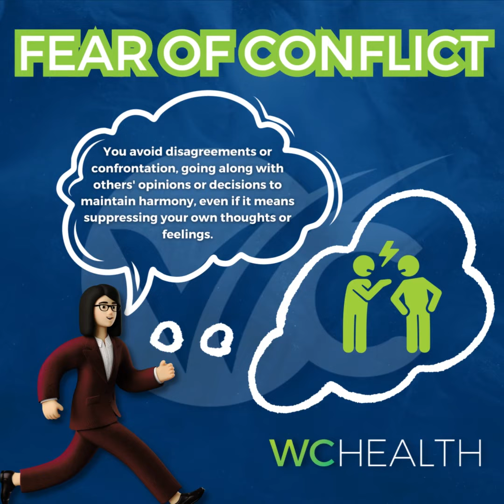Signs of being a People Pleaser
Five signs that you are a people pleaser are:

1. Difficulty saying no: You find it challenging to decline requests or set boundaries, often putting others' needs and desires ahead of your own.

2. Fear of conflict: You avoid disagreements or confrontation, going along with others' opinions or decisions to maintain harmony, even if it means suppressing your own thoughts or feelings.

3. Constant need for approval: You seek validation and approval from others, basing your self-worth on external validation rather than your own internal values and beliefs.

4. Neglecting self-care: You prioritize others' needs over your own, often neglecting self-care activities or not setting aside enough time for yourself.

5. Feeling resentment or exhaustion: Constantly putting others first can lead to feelings of resentment, exhaustion, and burnout, as you are not prioritizing your own well-being.

People pleasing can have several negative impacts on mental health:

1. Anxiety and stress: Constantly worrying about meeting others' expectations and avoiding conflict can lead to chronic anxiety and stress, as you are constantly trying to please others and maintain their approval.

2. Low self-esteem: Relying on external validation and neglecting your own needs can erode self-esteem, as you may believe your worth is dependent on others' opinions of you.

3. Loss of identity: People pleasing often involves suppressing your own desires, opinions, and needs to accommodate others. This can result in a loss of personal identity and a lack of fulfillment.

4. Lack of boundaries: Not setting boundaries and constantly prioritizing others can lead to a lack of assertiveness and difficulty in advocating for yourself, which can further contribute to stress and resentment.

5. Overwhelming workload: Always saying yes to others' requests and neglecting self-care can lead to an overwhelming workload and a lack of time for relaxation and rejuvenation.

To address people-pleasing tendencies and promote better mental health, it is important to prioritize self-care, set healthy boundaries, practice assertiveness, and work on building self-esteem and self-validation. Seeking support from a therapist or counselor can also be helpful in addressing and overcoming people-pleasing behaviors.